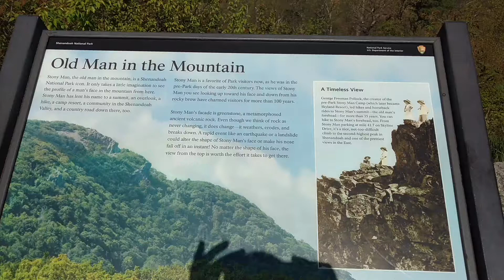Stony man mountain